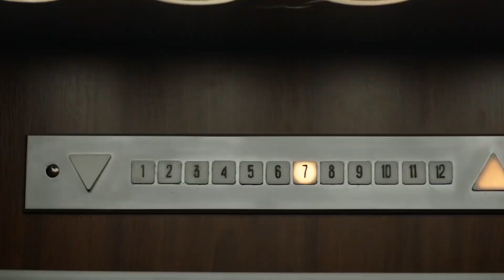Чунгус стал МИНИСТРОМ в Греции #38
Тридцать восьмой выпуск подкаста «Гейзерная».

В выпуске:
- 00:00 Начало
- 00:19 Вступление
- 01:14 О сериале «Последний Министр»
- 10:47 О сериале «Flex Air»
- 15:57 О книге «Миф. Греческие мифы в пересказе»